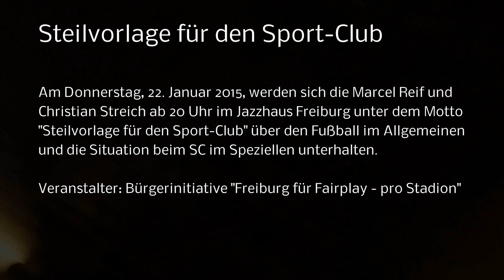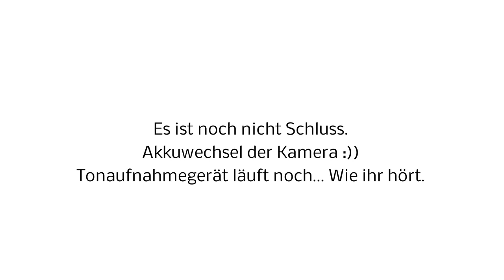Reif und Streich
Steilvorlage für den Sport-Club

Viele Menschen hören Marcel Reif gerne zu, wenn er über Fußball spricht. Nun wird der Fußballreporter vom Fernsehsender Sky das mit einem Menschen tun, dessen Ausführungen ebenfalls gerne gehört werden - mit SC-Trainer Christian Streich. Am Donnerstag, 22. Januar 2015, werden sich die beiden ab 20 Uhr im Jazzhaus Freiburg unter dem Motto "Steilvorlage für den Sport-Club" über den Fußball im Allgemeinen und die Situation beim SC im Speziellen unterhalten.

www. stadion-fuer-freiburg. com

Ich war nur Gast an dem Abend - das Video ist also nicht vom Veranstalter Bürgerinitiative "Freiburg für Fairplay - pro Stadion".
Der Text oben ist "entliehen" vom Link, den ich unter den Text angefügt habe. Besucht doch mal die Seite.

For all the film gear freaks:

Filmed with:

-- Sony RX ii rx100m2  at 1/25s | 23,976fps | at highest bitrate available | f2,8 wideangle shots
-- Zoom H1 edited manually with Audacity: no equalizer but the loudness is compressed by hand
-- Table Tripod
-- ISO 400 at 11:20 for example
-- ISO 800 at 1:25:26 for example
-- ISO 1600 at 1:37:26 for example

at 1:19:00 I made the "mistake" to change the shuttertime to a 1/4s instead of raising the gain to ISO 1600.

The red tone in the pictures are mainly coming from the export to wmv from mts and my cutting programm "magix video deluxe 2015 plus". It's to intense, but f*ck it :D